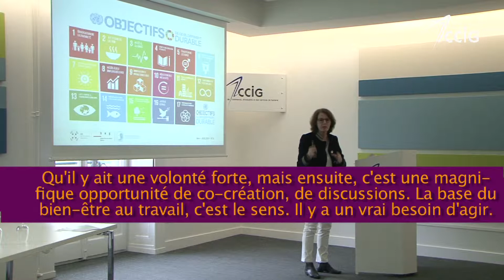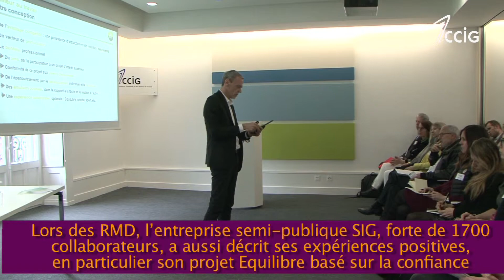Le bien être au travail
Les Rencontres du Management Durable du 8 mars 2019 ont développé le thème du bien-être dans le cadre professionnel. Un aspect désormais primordial pour les entreprises.